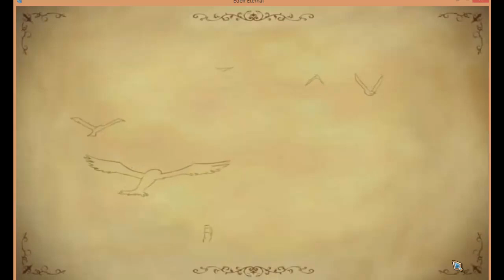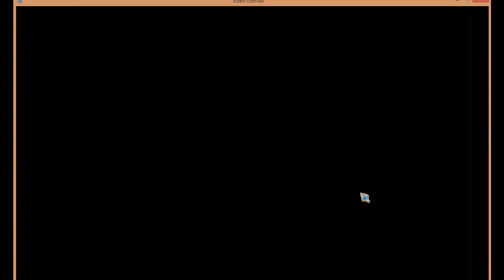[LP] Eden eternal-Premiers pas [#1]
Premier episode du lets play sur Eden eternal! Dans cet episode, je fais les premieres quetes et vous explique un peu les bases du jeu. Il y aura plus d'action dans les prochains épisodes, promis !